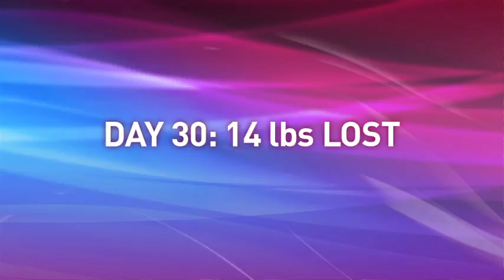Zumba Fitness Rush 90 Day Challenge: Daisy's Story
Daisy was a finalist in the ultimate challenge: how fit could she get in 90 days by playing the Zumba® Fitness Rush video game and making healthier diet choices? Get inspired by her life-changing results!

Daisy was compensated for her time and achieving her weight loss goals.  She was supported in her diet and exercise program.  Results not typical and were achieved in conjunction with a diet and exercise program. Diet and nutrition program not available with product.